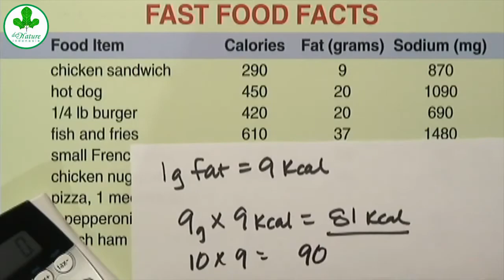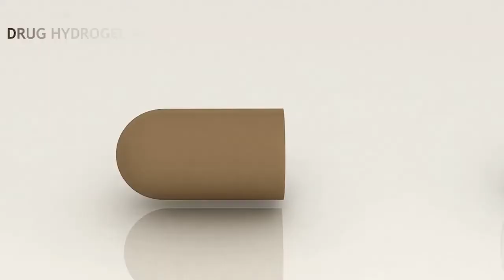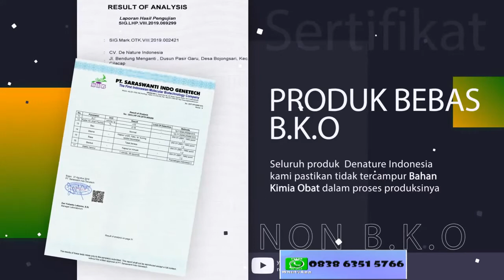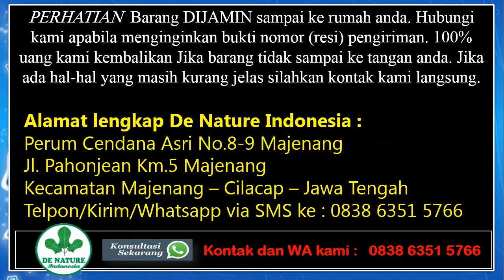Anoreksia Nervosa - Gangguan Kesehatan Yang Mengancam Jiwa seseorang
Anoreksia nervosa, atau biasa disebut anoreksia, adalah gangguan makan yang ditandai dengan rasa takut yang berlebihan bila berat badan bertambah, dan gangguan persepsi pada bentuk tubuh. Penderita anoreksia terobsesi untuk memiliki tubuh kurus, dan melakukan berbagai upaya untuk mendapatkan bentuk tubuh yang ideal menurut mereka.

Untuk memperoleh atau menjaga bentuk tubuh kurus, penderita anoreksia akan berusaha keras membatasi porsi makan seminimal mungkin, atau menggunakan obat-obatan seperti pencahar dan penekan nafsu makan. Meski berat badan sudah banyak berkurang, penderita anoreksia akan terus berolahraga secara berlebihan karena takut berat badan mereka bertambah.

Produk unggulan PT. De Nature Indonesia yang memiliki standar CPOTB, BPOM dan memiliki sertifikat iso 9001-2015 serta memiliki setifikat halal MUI.
Lantas Bagaimana Mendapatkan Obat DE NATURE INDONESIA ?

Salah Satunya Adalah Kunjungi :

Kecamatan Majenang
Kabupaten Cilacap

Tenang

SEGERA HUBUNGI KAMIKONTAK DAN WHATSAP : 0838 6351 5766